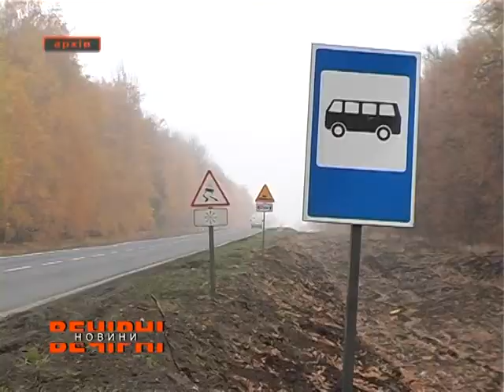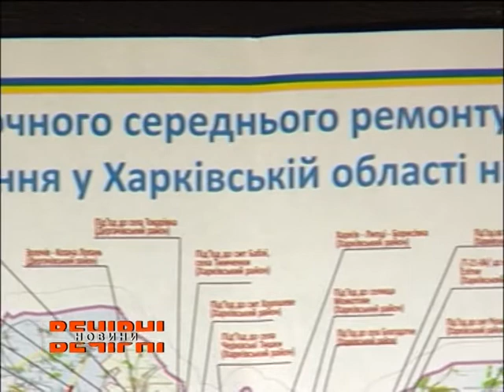У Харківській області продовжується масштабний ремонт доріг